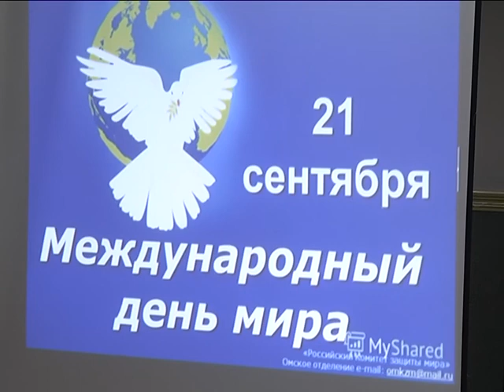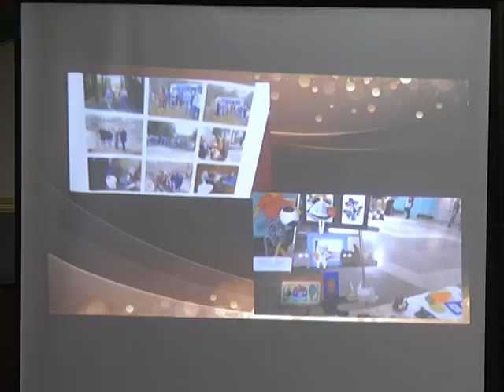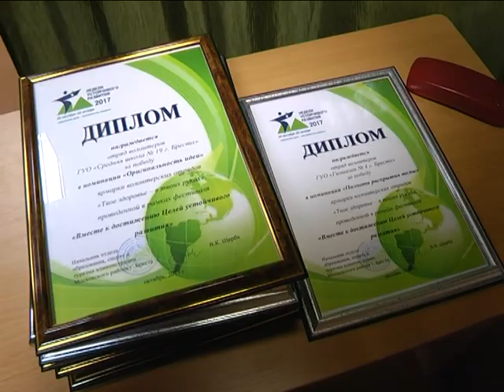2017-10-25 г. Брест. СШ №14: закрытие Недели устойчивого развития. Новости на Буг-ТВ.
Неделя устойчивого развития прошла в Беларуси. Главная цель форума - объединение участников и усиление движения за устойчивое развитие в республике. Устойчивое развитие - это ликвидация бедности, борьба с неравенством и несправедливостью, решение проблем связанных с климатическими изменениями. Словом, всё это изменение мира, его стабилизация. Кому, как ни подрастающему поколению заботиться о будущем? В нашем следующем сюжете мы расскажем, каким образом юные брестчане вносили свою лепту в масштабную республиканскую инициативу.